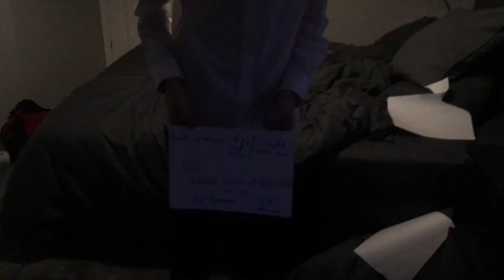Santa’s Lap FT Ben Steere and mantic stegosaurus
I need ur credit card information